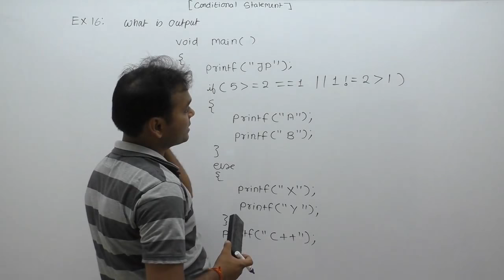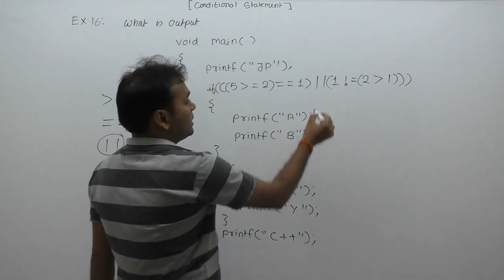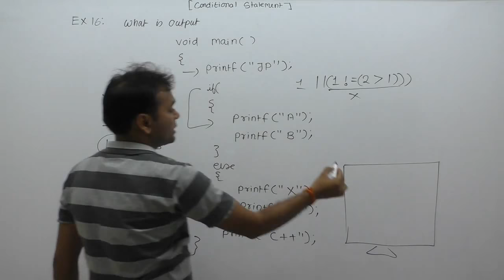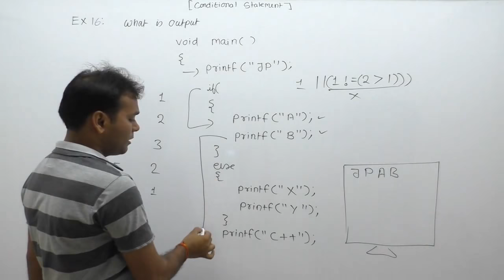examples of conditional statements | if else example | control flow examples |Part342 | C Language